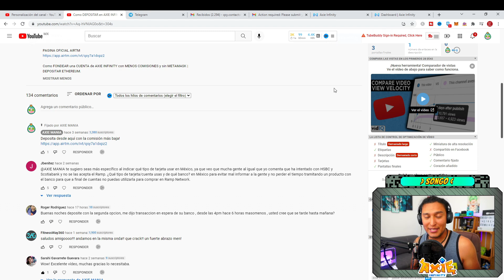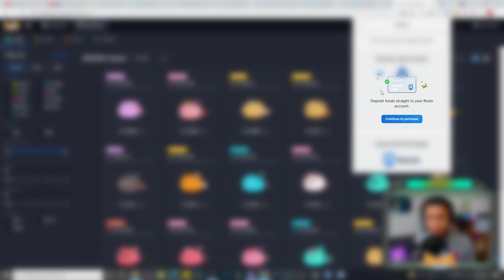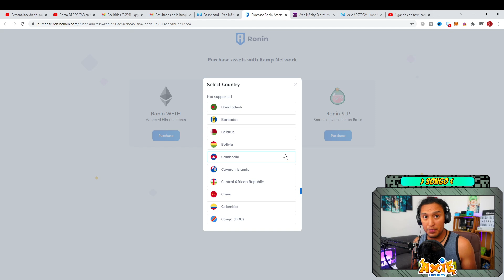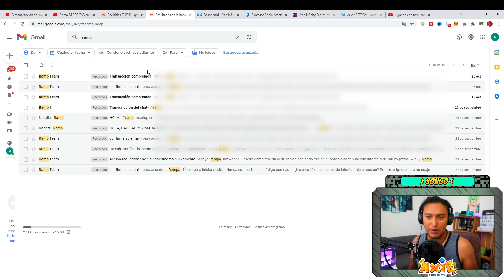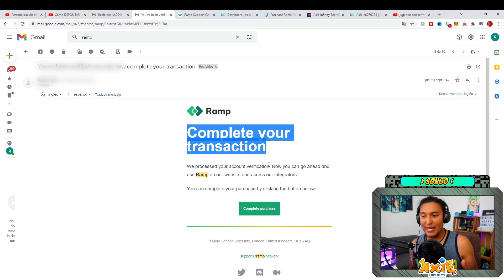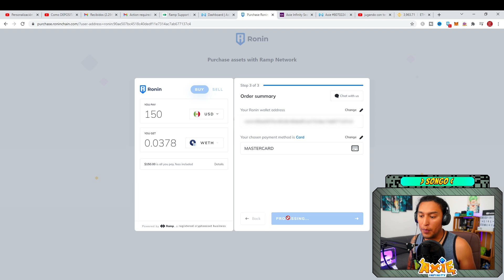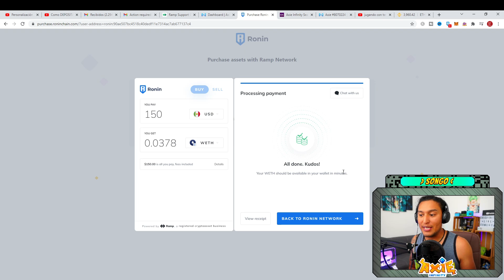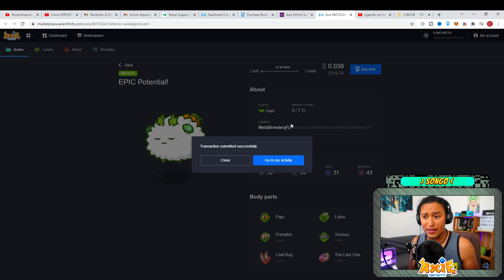Cómo DEPOSITAR en Axie Infinity SIN COMISIONES | Método PASO a PASO | Compra WETH Directamente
En este video aprenderás la forma que yo utilizo para DEPOSITAR en Axie Infinity SIN PAGAR COMISIONES. Te muestro el Método PASO a PASO para poder Comprar WETH Directamente desde RONIN sin pasar por intermediarios.

Que bancos acepta?
Para que países esta disponibles?
Como es el proceso?

Todo eso lo descubrirás en este video.

0:00 Introducción
1:20 Inicio de la compra
2:50 Como verificar tu cuenta
5:33 Proceso de compra final
7:13 Resultado SIN COMISIONES